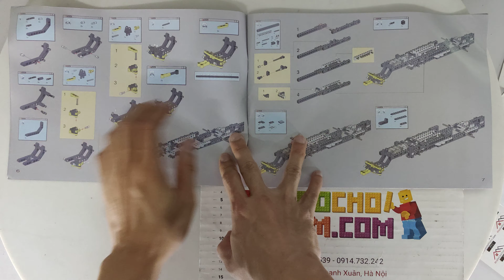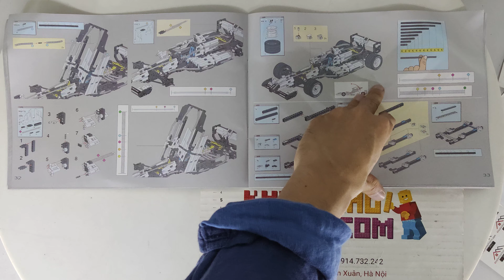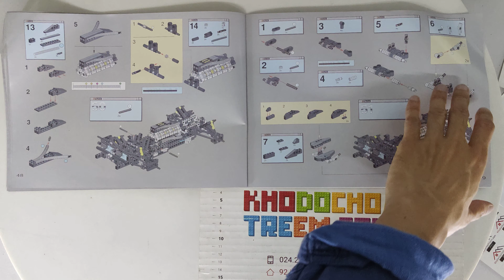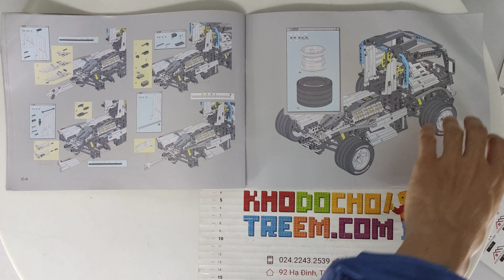Hướng dẫn lắp ráp Yile 303 Lego Technic 8458 Silver Champion giá sốc rẻ nhất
Bán Lego Technic 8458 Yile 303 Silver Champion Xếp hình Xe Đua Thể Thao Vô Địch lắp được thành xe tải 1431 khối giá sốc rẻ nhất, chất lượng tốt, bằng nhựa an toàn ABS, tương thích hoàn toàn Lego chính hãng xịn

Kho đồ chơi trẻ em bán các mẫu xếp hình lắp ráp kiểu Lego Technic mới nhất giá sốc rẻ nhất

Kho đồ chơi trẻ em bán các mẫu xếp hình lắp ráp tương thích Lego chính hãng của Yile Việt Nam mới nhất giá sốc rẻ nhất